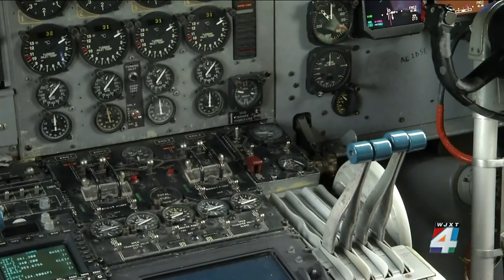NAS Jax retires P-3 aircraft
NAS Jax's patrol squadron 62 is retiring its P-3 aircraft, a moment was bittersweet for those who have flown these planes over the years.